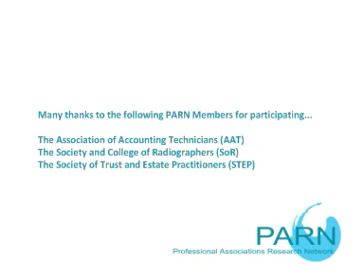Understanding Member Value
Short 'voxpop' style video showcasing three individuals from the professional body sector - sharing their own experiences of working within a membership team.

Many thanks to our PARN Members for taking part:
Carilyn Clements - Membership Manager at STEP
Samantha Jewell - Professional Officer for Education & Students at SoR
Paul Fulton - Benefits & Services Manager at AAT